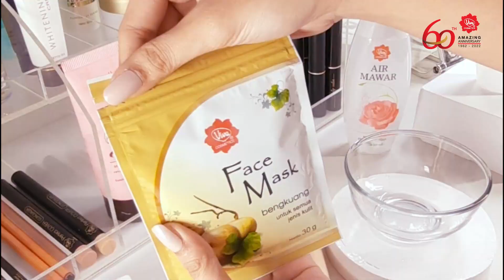Viva Cosmetics - Kegunaan Viva Air Mawar dan Viva Face Mask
Tahu gak sih, bahwa Viva Air Mawar mempunyai bau khas Bunga Mawar yang merelaksasi saat kita memakainya?

Air Mawar ini mengandung Sari Bunga Mawar dan Aroma Bunga Mawar yang menenangkan.

Praktis dan higienis untuk digunakan sebagai campuran bubuk masker dan lulur. Dapat juga dipakai saat kita butuh kesegaran.

Viva Face Mask sendiri berfungsi membersihkan, mengangkat sel-sel kulit mati, dan merawat kekencangan kulit.

Gunakan rutin, caranya :

Campurlah Viva Face Mask dengan Viva Air Mawar secukupnya dan aduk hingga merata. Oleskan pada wajah secara merata (hindari  seputar mata dan bibir), biarkan mengering selama 10-15 menit. Bersihkan dengan air atau waslap basah.
Lanjutkan dengan penggunaan Viva Face Tonic sesuai dengan jenis kulit. Gunakan secara rutin 2 minggu sekali.